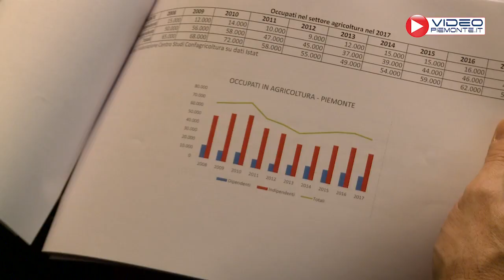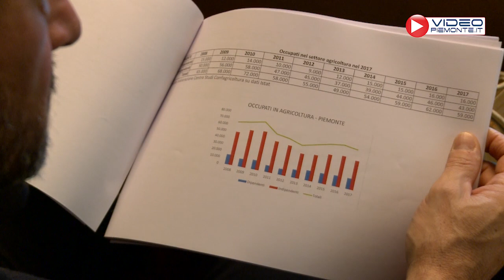Confagricoltura: annata positiva per il Piemonte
Buona la qualità delle produzioni e ottimo l'export agroalimentare. È questo il bilancio 2018 di Confagricoltura Piemonte che sottolinea però l'importanza di riportare il settore primario al centro delle politiche economiche nazionali ed europee. Nota dolente il continuo calo delle imprese, mille in meno rispetto al 2017.